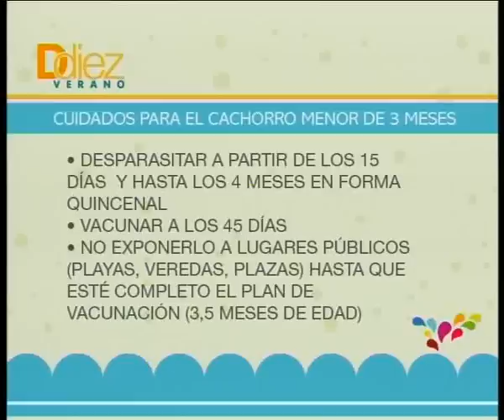Ddiez | Sección Mascotas